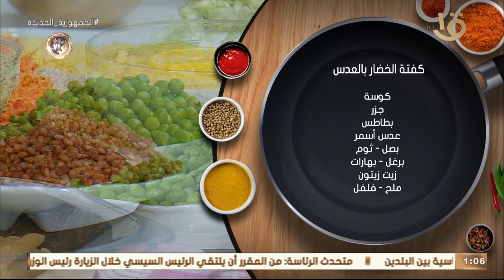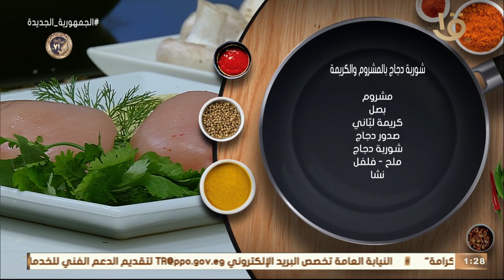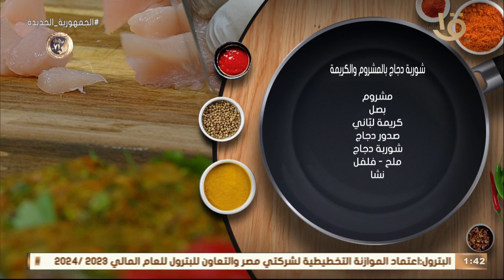طريقة عمل "مكرونة بالسجق والجبنة" و"شوربة دجاج بالمشروم والكريمة" مع الشيف المغازي.. حلقة 24-1-2023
أكلة أمي | طريقة عمل ومقادير "مكرونة بالسجق والجبنة" و"شوربة دجاج بالمشروم والكريمة" مع الشيف المغازي.. حلقة كاملة 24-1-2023
أكلة_أمي